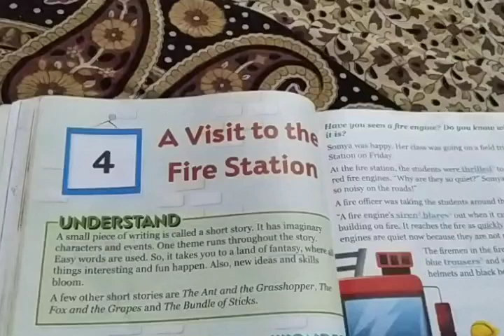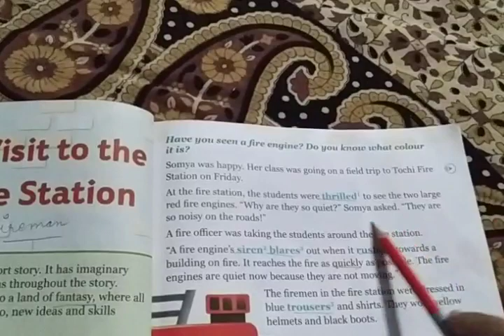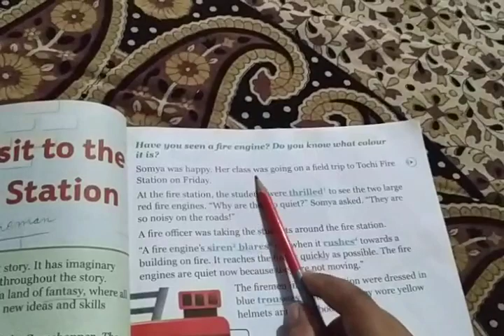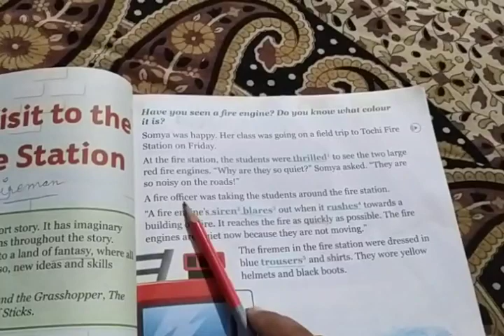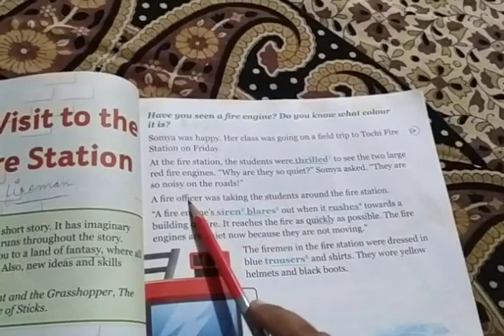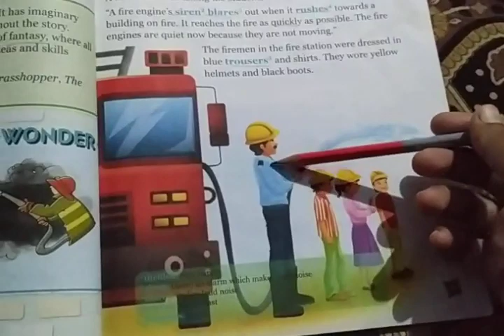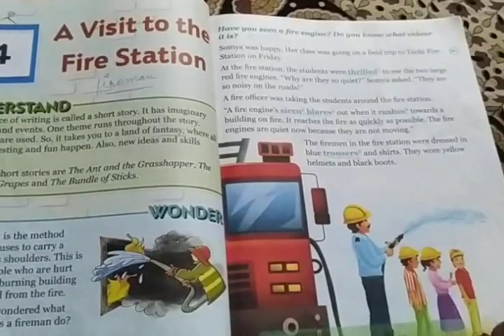Class 1.. English main course... Session 13...